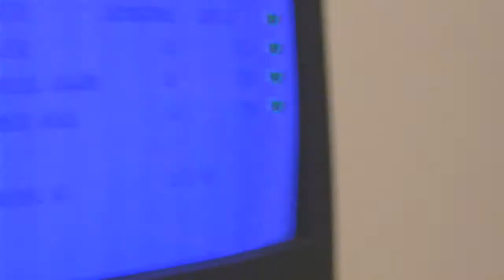Sonic 2 and Some Other Sonic Video Games Review?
i dont even know if these stupid games deserve reviewing and if this is even a review but it was pretty fun criticiszing these pos games that have such a retarded fanbase and fantards who will cry over us dissing their childhood memories (because they didnt have freinds; only vidya gaems) if you get pissed when people smash sega stuff than you are FOREVER ALONE!